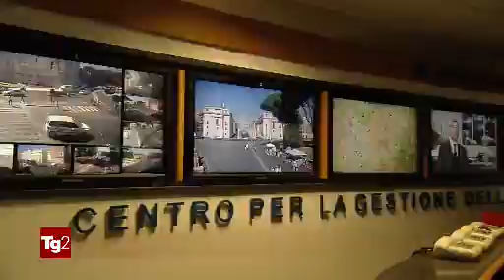§.157/** TG2+televideo 03/07/2019 domani arriva Putin a Roma, "green zone" per la visita di Stato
== TELEVIDEO RAI 03/LUGLIO/2019 ORE 15.15 == MercoleDì

§ Pagina 103
Salvini:Sea Watch? Sentenza vergognosa
Anm:Salvini rischia alimentare odio ›120

UE NON APRIRA' PROCEDURA CONTRO ITALIA
Moscovici:con correzione rispetta Patto
"Impegno aggiustamento strutturale" ›130

SASSOLI NUOVO PRESIDENTE EUROPARLAMENTO
"Recuperare spirito fondatori Ue"   ›150

COMANDANTE RACKETE IN UN POSTO SEGRETO
Dopo le contestazioni ad Agrigento  ›140

ISTAT: ITALIA IN DECLINO DEMOGRAFICO
Popolazione scende a 55 mln persone ›130

LIBIA, BOMBARDATO CENTRO MIGRANTI:MORTI
Fonti:almeno 44 vittime, 130 feriti ›150

§ Pagina 150
Al secondo scrutinio con 345 voti   ›151

"Recuperare spirito fondatori Ue"   ›152

Mattarella:da Ue fiducia in Sassoli ›153

VON DER LEYEN PRESIDENTE COMMISSIONE UE
Il belga Michel a capo del Consiglio
A Lagarde la presidenza della Bce   ›154

LIBIA, BOMBARDATO CENTRO PER I MIGRANTI
Almeno 44 morti. Sotto accusa haftar ›155

Moavero: appello a fermare ostilità ›156

ARRIVA PUTIN, ROMA BLINDATA DA STASERA
Domani incontro con premier Conte   ›157

§ Pagina 151
:title: SASSOLI PRESIDENTE EUROPARLAMENTO
David Sassoli, eurodeputato Pd, è stato eletto alla presidenza del Parlamento europeo alla seconda votazione con 345 voti sui 334 necessari. Al primo scrutinio aveva avuto 325 voti. Solo il Pd ha votato a favore di Sassoli. FI,a quanto si apprende, si è astenuta, mentre Lega e FdI hanno votato per Jan Zahradil (Conservatori Ecr). Il M5S ha invece lasciato libertà di coscienza.

§ Pagina 152
:title: SASSOLI: RECUPERARE SPIRITO FONDATORI UE
"Capirete la mia emozione nell'assumere la presidenza del Parlamento Ue. Ringrazio il presidente Tajani per il lavoro svolto". Così il neopresidente David Sassoli, dopo la sua elezione. "L'Ue dovrà rappresentare i cittadini" e "ricordare sempre che la nostra libertà è figlia della giustizia  e della solidarietà",aggiunge."Va recuperato lo spirito dei padri fondatori", occorre "coniugare crescita,protezione sociale e rispetto dell'ambiente" e "rilanciare gli investimenti sostenibili". Sassoli auspica un maggior ruolo delle donne e la riforma del Regolamento di Dublino sui migranti.
Dialogo costante con le Ong:la nostra porta è sempre più aperta

§ Pagina 153
:title: MATTARELLA: DA UE FIDUCIA IN SASSOLI
Il presidente della Repubblica, Mattarella si congratula con David Sassoli per la sua elezione alla Presidenza del Parlamento Europeo. "L'alta responsabilità che le è stata affidata dai parlamentari dei Paesi dell'Unione rappresenta una testimonianza dell'ampia fiducia riposta nella sua persona e un riconoscimento al suo costante e proficuo impegno nelle Istituzioni europee", scrive Mattarella. "In questo spirito le rinnovo i più sinceri e calorosi auguri di buon lavoro",conclude il Capo dello Stato.

§ Pagina 154
:title: UE, ACCORDO RAGGIUNTO SULLE NOMINE
Via libera a Ursula Von Der Leyen,ministra tedesca della Difesa vicinissima a Merkel, come nuova presidente della Commissione europea. La francese Christine Lagarde alla Bce. Il belga Charles Michel alla presidenza del Consiglio Ue, lo spagnolo Josep Borrel al ruolo di alto rappresentante per la politica estera Ue. Plaude alla nomina della Von Der Leyen il presidente uscente Juncker:"Sa come muoversi nella politica di Difesa e nel sociale". E auspica l'ok Europarlamento.

§ Pagina 155
:title: LIBIA, RAID IN CENTRO MIGRANTI: 44 MORTI
(vedi §.190 migranti)

§ Pagina 156
:title: STRAGE DI MIGRANTI, LA CONDANNA DI MOAVERO
(vedi §.190 migranti)

§ Pagina 157
:title: ARRIVA PUTIN, ROMA BLINDATA DA STASERA
Domani arriva il presidente russo Vladimir Putin e Roma si prepara a diventare una città blindata. Super controlli. strade chiuse e 'green zone'invalicabile. Dalle 19 di oggi primi divieti su 50 arterie, deviate molte linee bus. Il calendario delle visite:dal Pontefice alle 13. 30; alle 14. 45 incontro con il presidente Mattarella al Quirinale; alle 16 a Palazzo Chigi per il vertice con il premier Conte. Trenta le auto a a seguito di Putin,la sua scorta personale,mentre 1000 sono gli uomini delle
Forze dell'ordine chiamate in campo.